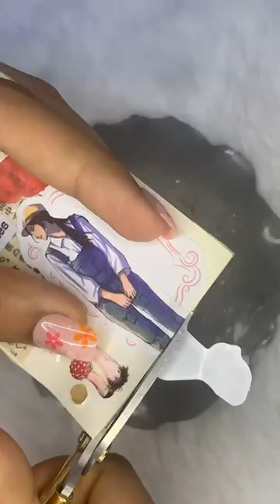Journal with me ~ 3 ring binder | vintage journal 🤎|#71#asmr